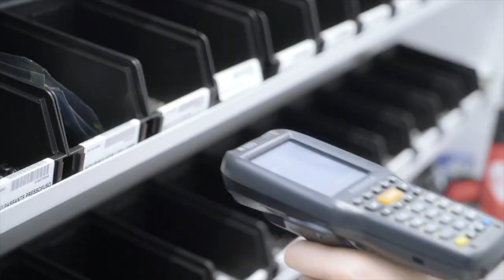The New Skorpio X4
The Skorpio™ X4 mobile computer features a high performance multi-core 1 GHz architecture that offers blazing speed when running Windows Embedded Compact (WEC7) OS and allows easy migration  to Android™ models.  Users will never run out of memory with the standard 1 GB RAM and 8 GB Flash.

Equipped with the largest high-visibility 3.2 inch color display touch screen in its class, the Skorpio X4 mobile computer helps users work more efficiently.  Three different keyboards are available for maximum efficiency: a 50-key alphanumeric keypad, a 38-key functional keypad and a 28-key numeric keypad.

The enhanced Wi-Fi now supports 802.11 a/b/g/n with MIMO antennas for maximum coverage.  Bluetooth® v4.0 extends the capabilities for short range communications.